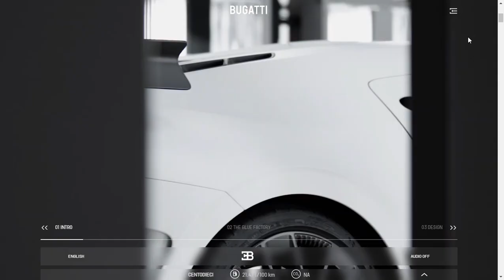Tributes to the Supercar of the 1990s EB 110 BUGATTI